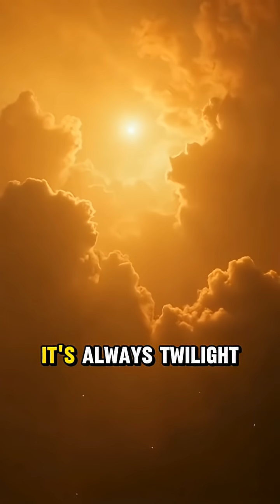Did you know if you tried to walk on Venus